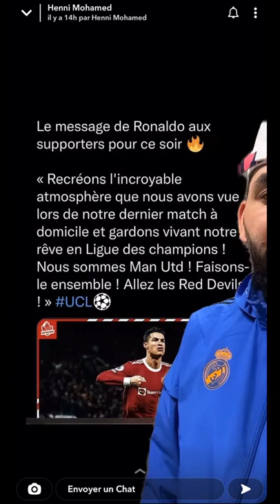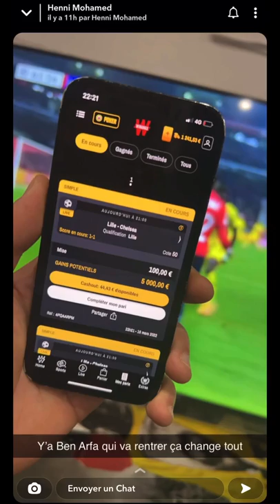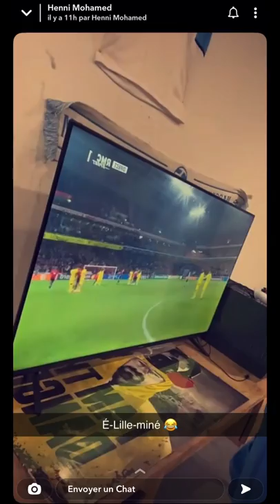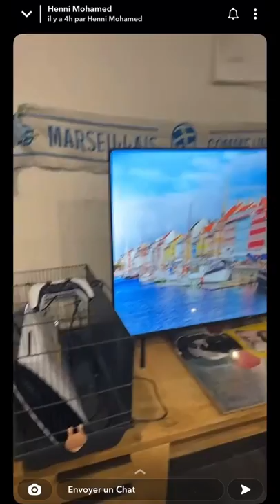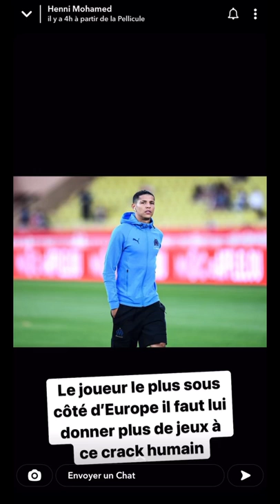Mohamed Henni - OM : TOUTE LA FRANCE DERRIERE EUX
Mohamed Henni parle de l'OM en coupe d'Europe …